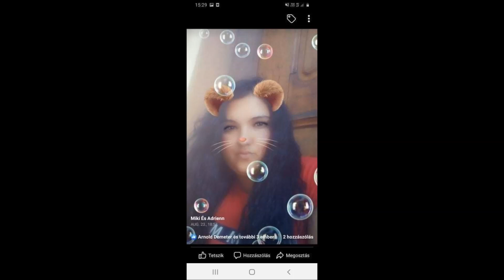Tuzséri Fiuk 2021 Pityukának 16. Szülinapjára Budapestre